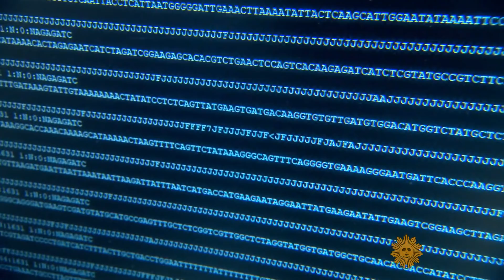Studying the DNA of giants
They are among the oldest living things on the planet: old-growth redwoods, only a few of which remain. Now, scientists, along with conservationists from Save the Redwoods League, are trying to bring these majestic trees back. Correspondent Lee Cowan visits California's Big Basin Redwoods State Park to report on a movement to map the genome of the coast redwood tree and its relative, the giant sequoia, in order to restore old-growth forests.